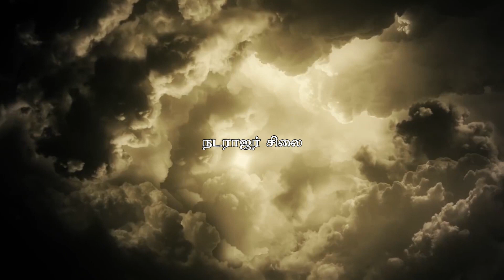Secrets of Natarajar Statue | Ep4 | Cosmic Dance of Shiva | நடராஜர் சிலையின் ரகசியங்கள் | Sivaraman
I will give you more intersting informtion on history and books . Thank you for your support.

Image source from internet. thanks for image creators and generators.

Copyright Infos:
comment, news reporting, teaching, scholarship, and research. We're Using these Images from internet to spread history and educate people !!! with a better experience.
thanks for all image creators and generators.